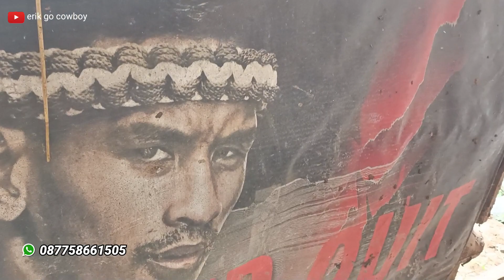GASSSKENNN‼️Borong 1 Kandang Di Lereng Gunung Lawu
cp erik go cowboy 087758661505

video menampilkan proses pembelian sapi secara timbangan, salah satu subscriber cowboy jaya. Berlokasi di daerah Gunung Lawu.
Sapi potong ras simental cross, limosin cross.